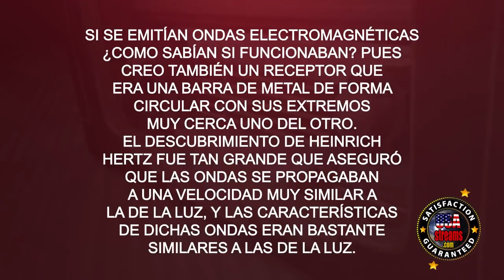Historia de la radio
Como suele suceder la mayoría de las veces conocemos las cosas sin conocer antes su historia sin saber que es una pieza muy importante para comprender la evolución y los procesos que han llevado a lo que significa en la actualidad. La radio no siempre ha estado al alcance de todos como lo esta en estos momentos y es gracias a James Clerk Maxwell que se inicio el proceso de investigación y ampliación de la radiocomunicación.